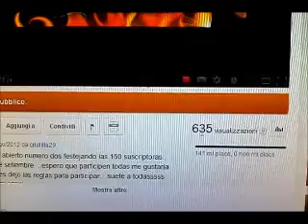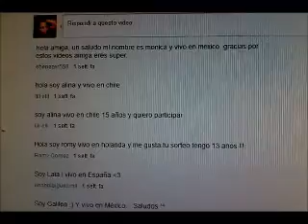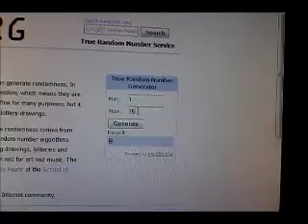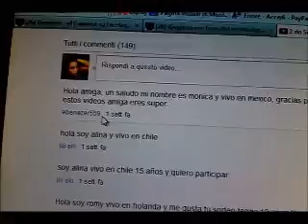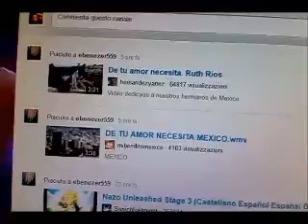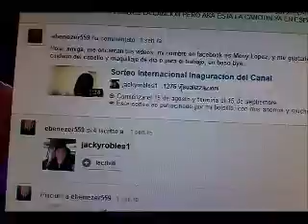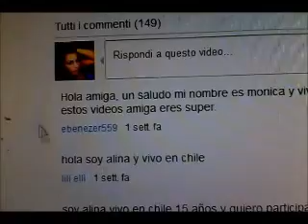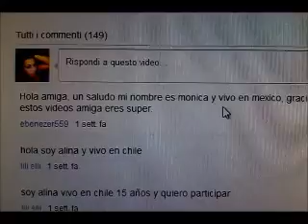Resolucion del sorteo 2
Buenas noches mis tesoros, aqui les dejo la resolucion del sorteo, yo quisiera que ganaran todas pero lamentablemente la ganadora es una ...tendremos muchas mas posibilidades con otros sorteos, ya proximamente estara el sorteo festjando las 300 suscriptoras le mando muchas felicidades a la ganadora, tiene 3 dias para comunicarce conmigo y mandarme sus datos para poder enviar los regalos, me lo puede dejar sea en privado en youtube que en fb  besitos a todas las amo y dios me las bendiga.